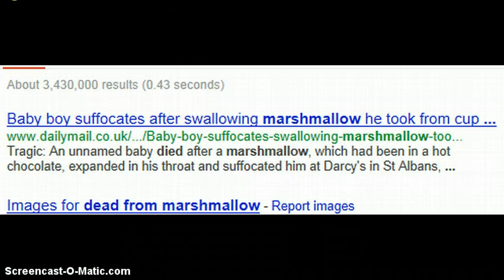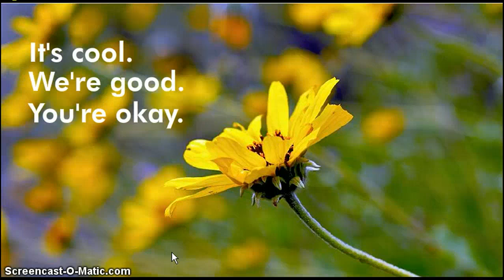Give Up : MARSHMALLOWS KILL YOU?!?!?!?!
lol this is a game i found while i was searching for a game for a new video so plz like this :)